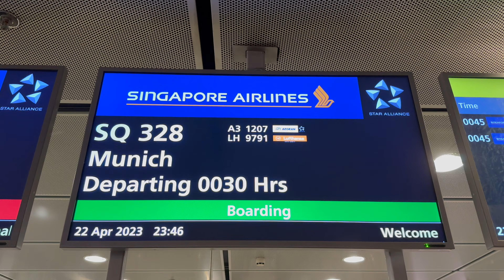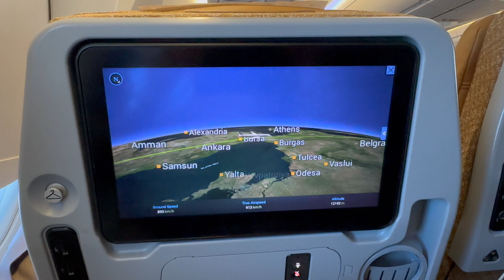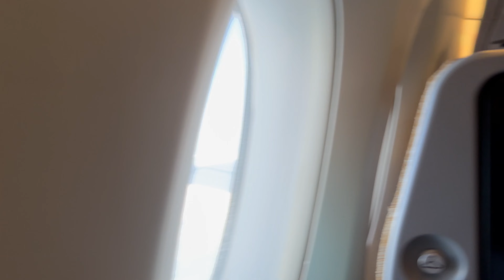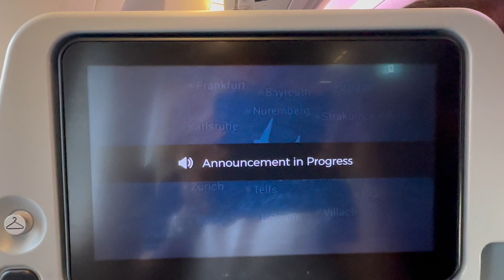Singapore Airlines A350 to Munich, Germany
Singapore Airlines overnight A350 service from Singapore to Munich, Germany - highlights of our flight. Nighttime take off at Changi Airport, views of the Bavarian Alps and southern Germany on landing into Munich. The start of a holiday to the European Alps.